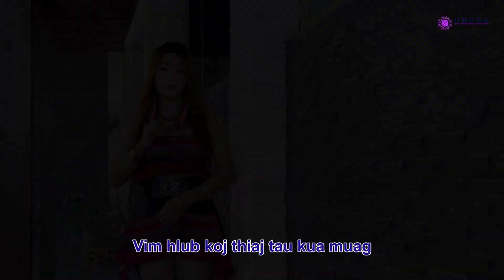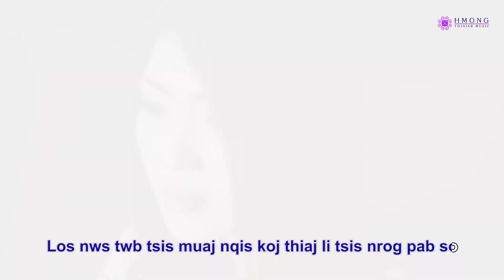Vim Hlub Koj Thiaj Tau Kua Muag - Ntsa iab Yaj - Official MV - 2020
Produced by Hmong Tojsiab Music.  Tsis pub Yuam txoj cai Rub tso YOUTUBE dua.